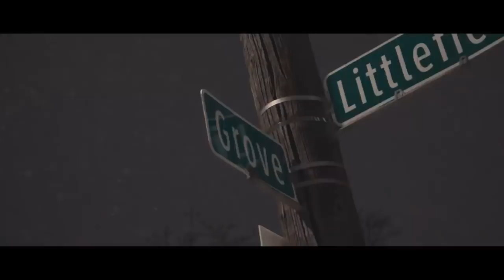Allstar Jr - Jeno ( Jeno Cashh diss)